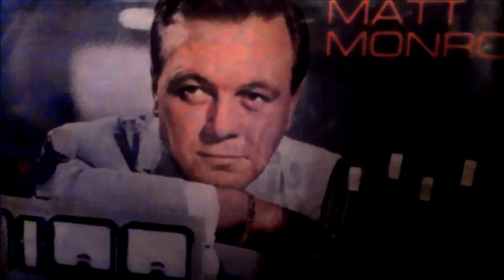MATT MONRO - FOR MAMA (lp)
MATT MONRO  1969 Matt Monro (1 December 1930 – 7 February 1985), known as The Man with the Golden Voice, was an English singer who became one of the most popular entertainers on the international music scene during the 1960s and 1970s. Throughout his 30-year career, he filled cabarets, nightclubs, music halls, and stadiums in Australia, Japan, the Philippines, and Hong Kong to Africa, the Middle East, Europe, and the Americas. AllMusic has described Monro as "one of the most underrated pop vocalists of the '60s", who "possessed the easiest, most perfect baritone in the business".He was born Terence Edward Parsons in Shoreditch, London and attended Duncombe School in Islington, and Elliott School in Putney. Matt was first noticed while serving in the British armed forces in Hong Kong.

A regular guest (and frequent winner) of Radio Rediffusion's Talent Time show, he was invited by then-host Ray Cordeiro to perform in his own one-off show, on the condition that he would bow out of future Talent Time episodes to make way for others. Agreeing to the deal, he performed his first on-air concert for Rediffusion on June 27, 1953.

By 1956, Monro had become a featured vocalist with the BBC Show Band. An important influence on his early career was the pianist Winifred Atwell, who became his mentor, provided him with his stage name, and helped him sign with Decca Records.

In 1957 Monro released Blue and Sentimental, a collection of standards. Despite the album's critical acclaim, Monro languished among the young male singers trying to break through at the end of the 1950s, many of them emulating Frankie Vaughan by recording cover versions of American hits. (Monro even recorded a version of Vaughan's "Garden of Eden" during this period.) A short recording contract with Fontana Records followed.

By the end of the 1950s, Monro's mid-decade fame had evaporated, and he returned to relative obscurity. He and his wife Mickie lived from her wages as a song plugger and his royalties from a TV advertising jingle for Camay soap. In 1959 he recorded a country pastiche song, "Bound for Texas", for The Chaplin Revue, a feature-length compilation of Charlie Chaplin shorts. It would be the first of many Monro soundtrack themes.

International success